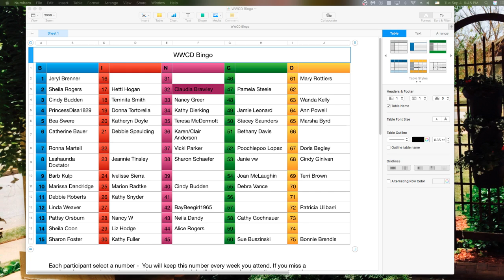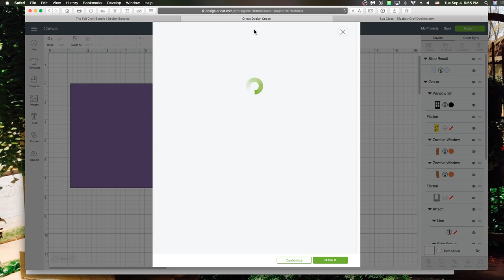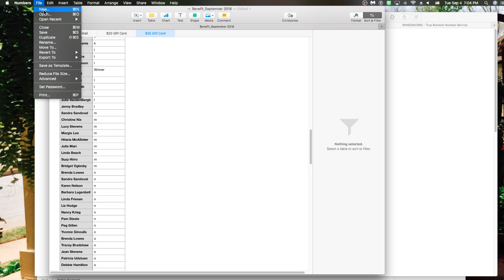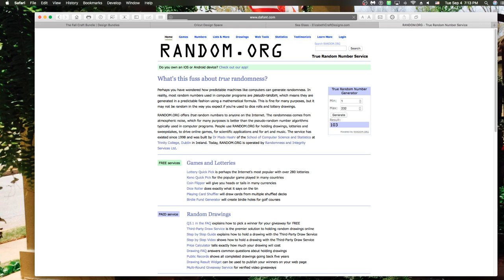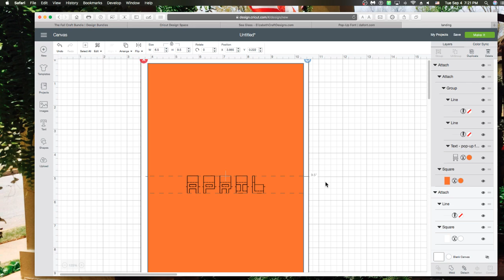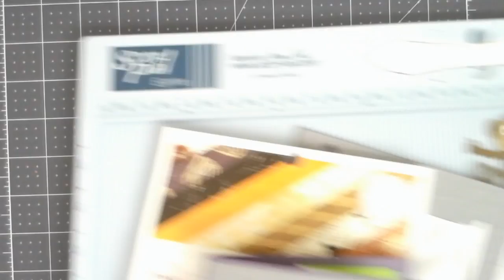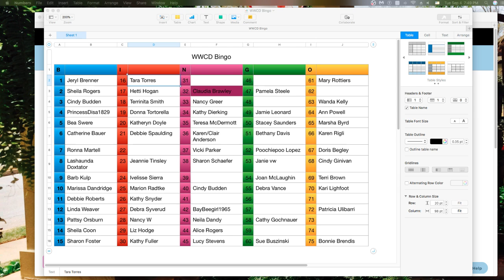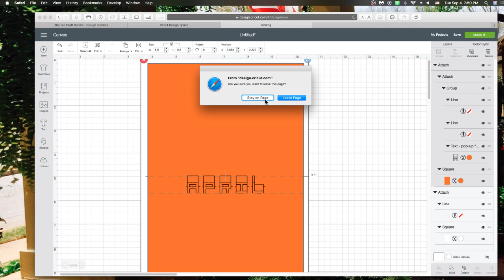Cricut Design Space, Napkin Cards, Halloween Card, Using the Free Pop UP Font